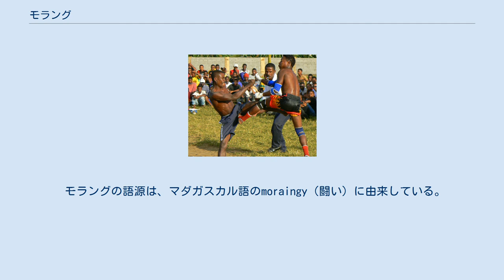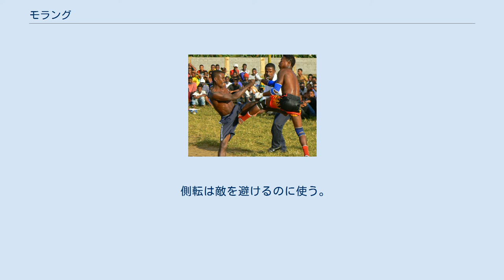モラング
師範と弟子たち。
レユニオンのサン・ピエール海岸にて モラングの様子 モラング（フランス語　Moringue又はMoring　マダガスカル語　batay kréol)とはインド洋、特にマダガスカルとレユニオンで行われる格闘技。マダガスカルに発祥し、コモロ、レユニオン、セイシェル、モーリシャスといったインド洋西部の島々に広がった伝統格闘技である。マダガスカル島西部沿岸地域に興ったサカラヴァ王国群の一つ、マルセラナナ王国（1675年頃 - 1896年）で行われていた庶民階層の伝統行事に由来が求められる。
 モラングの語源は、マダガスカル語のmoraingy（闘い）に由来している。
 パーカッションのリズムに乗って、試合や練習が行われる。
何故かはよく分かっていないが、白いシャツ、ズボンを履いて、裸足で行うのが普通である。
 昔は男性のみが行っていたが、今では女性が行うことも珍しくないという。
 モラングの起源は18世紀に遡る。
マダガスカルではサトウキビのプランテーションが行われていたが、アフリカ人やマダガスカル人の奴隷が叛乱を起こさないように黒人取締法で武術の訓練を禁止していた。
そこで奴隷達が踊ると見せかけて武術を訓練するために作られたという。
 レユニオンでのモラングの再発見と現在の発展は、ジャン・ルネ・ドレイナザ（サバットのフランスチャンピオン、欧州チャンピオン）によってもたらされた。
 以下のような手順で行われる。
 カポエイラに似た感じであるが、ジンガ（カポエイラのステップ）がすり足なのに比べて跳ねるようなステップを使うのが特徴である。
 側転は敵を避けるのに使う。
 土に手をついてバランスをとる技術が重要である。